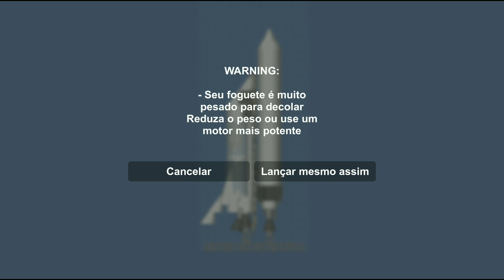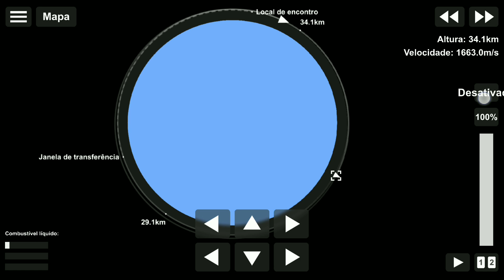✔️COMO USAR MEU ÔNIBUS ESPACIAL ✔️ .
hoje como prometido fiz um tutorial de como utilizar meu ônibus espacial do jeito certo sem ter erros graves e assim ajudar meu inscritos a blueprint do ônibus espacial está no vídeo anterior espero que gostem:)

*hashtags (não liguem para o estiver aqui )